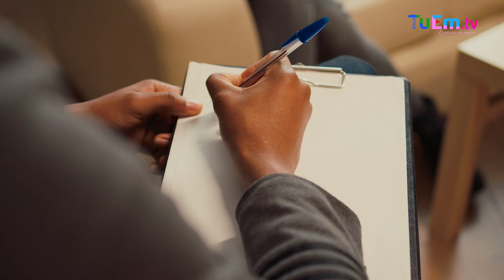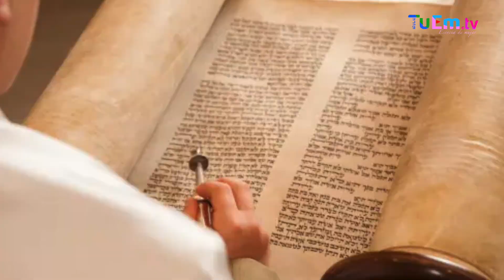Etty Shamosh - Escucha